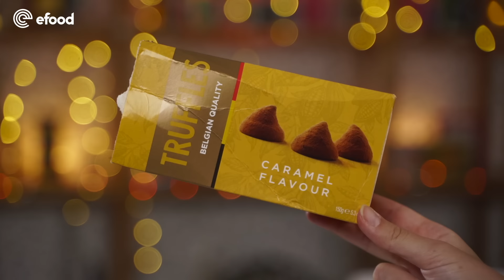Φαγητά από το Βέλγιο FoodChallenge [S11E01]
Το ταξίδι μας στα σνακς απ' όλο τον κόσμο συνεχίζεται! Επόμενη στάση: Βέλγιο! Ο Γιώργος Βαγιάτας δοκιμάζει όλα εκείνα τα βελγικά σνακς που πάντα ήθελες να δοκιμάσεις και δεν το ήξερες. Enjoy!